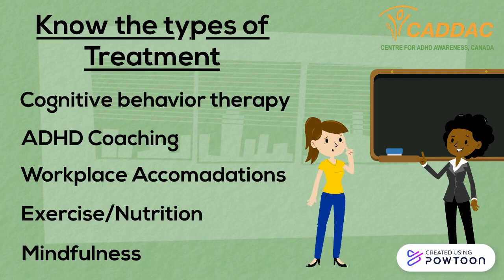Taking Charge - Women